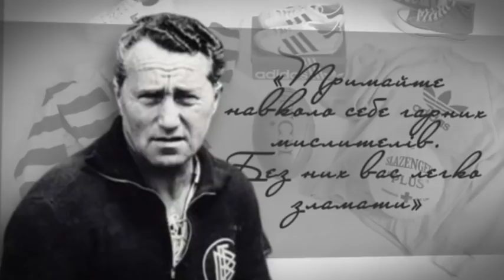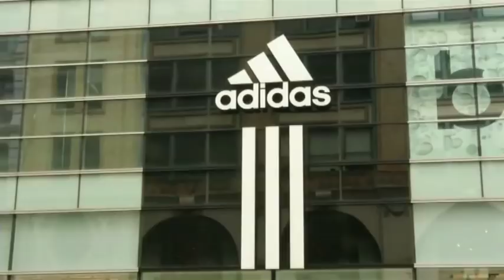История успеха Adidas. Как ссора двух братьев породила два популярных бренда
Adidas и Puma – чуть ли не самые известные бренды и главные конкуренты в спортивной индустрии. Хотя принадлежат двум родным братьям. Те так же конкурируют между собой. Когда они поссорились, да так, что не общались всю жизнь.